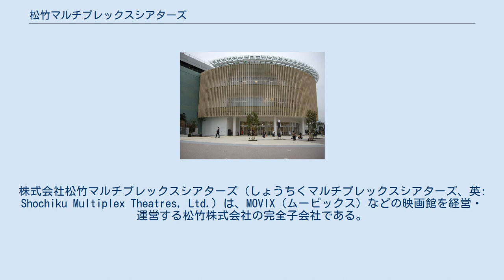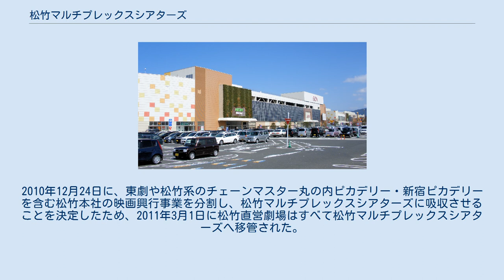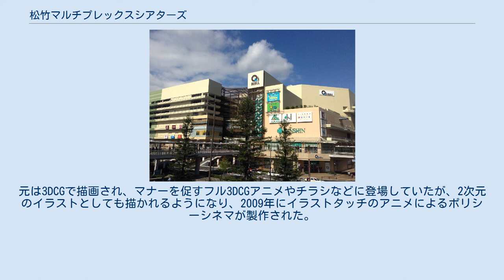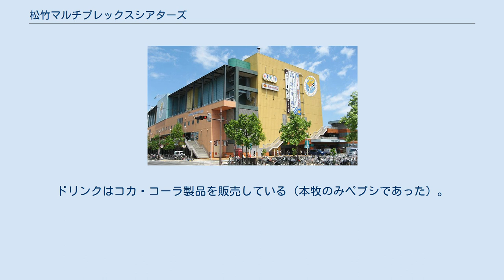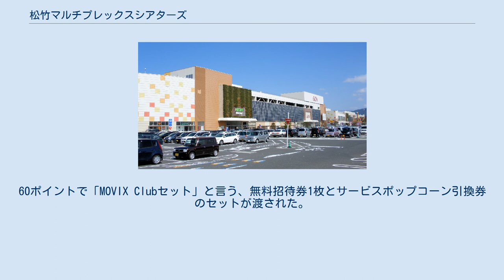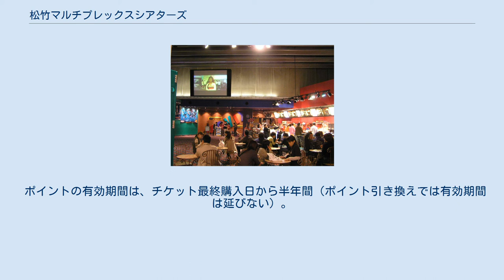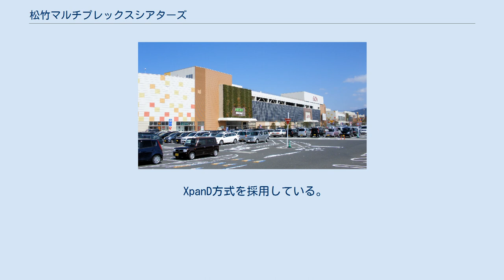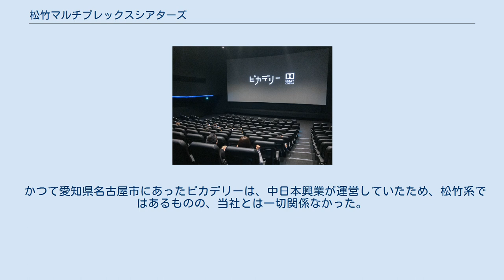松竹マルチプレックスシアターズ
株式会社松竹マルチプレックスシアターズ（しょうちくマルチプレックスシアターズ、英: Shochiku Multiplex Theatres, Ltd.）は、MOVIX（ムービックス）などの映画館を経営・運営する松竹株式会社の完全子会社である。
 現在、北海道と四国を除く地域に25サイトを展開している（共同経営館を除く）。
TOHOシネマズと競合している地域のサイトでは、配給側の意向で東宝邦画系の作品が上映されないためラインナップではやや劣るが、その分ミニシアター系の上映作品が多い。
音作りにはこだわっているとしており、その音響の正確性やサービスの向上に対する姿勢が評価され、週刊ダイヤモンドの顧客満足度調査でシネマコンプレックスにおける1位にランキングされたこともある。
 松竹は国内興行会社としては、シネマコンプレックスへの進出が早く、1990年（平成2年）から海外情報の収集を進め、1996年（平成8年）5月にはMOVIXの運営会社となる松竹マルチプレックスシアターズを設立した。
1号店は1997年（平成9年）3月20日にオープンしたMOVIX六甲（2010年1月31日閉館）である。
当初の目標として、2000年（平成12年）までに10地区100スクリーン、国内のスクリーン数が3000を越えた時点で1割に当たる300スクリーンというものを掲げた。
しかしながら、ノウハウ吸収を目的として合弁契約をしたシネマーク・シアターズとは開発スタンスの違いが原因で合弁契約を解消したり、競合会社の増加によりテナント契約が困難を極めたりしたため、出店計画に若干の遅れが発生した。
現在では松竹の運営するシネマコンプレックスや松竹と他社の共同運営サイトの持分も含めると300スクリーン弱、興行収入は13%弱のシェアを握っており、おおよそ当初の目論見通りとなっている。
 2001年開業の「京都」は松竹発祥の地（新京極通）で旧態化した松竹の上映館を建て直した経緯から松竹本社による直営で、運営を松竹マルチプレックスシアターズが担う関連施設であった。
2010年12月24日に、東劇や松竹系のチェーンマスター丸の内ピカデリー・新宿ピカデリーを含む松竹本社の映画興行事業を分割し、松竹マルチプレックスシアターズに吸収させることを決定したため、2011年3月1日に松竹直営劇場はすべて松竹マルチプレックスシアターズへ移管された。
移管された劇場のサービスは長らく変更されていなかったが、2014年春ごろからメンバーズカードや座席予約についてはサービスが統一された。
コンセッションの統一は行われていない。
 主要ブランドであるMOVIXの看板キャラクターはヒッポコブラザーズという容姿の違う直立2足歩行の3匹のカバ兄弟（パコ・ピコ・ポコ）で、CGデザイナー村松直之の手によるもの。
元は3DCGで描画され、マナーを促すフル3DCGアニメやチラシなどに登場していたが、2次元のイラストとしても描かれるようになり、2009年にイラストタッチのアニメによるポリシーシネマが製作された。
流れるテーマソングは「映画ってたのしーね。」というタイトルで、作曲・歌は福井洋介。
なおプロモーションを兼ねた上映作のタイアップによるものに差し替えられた例がある（2010年12月前後の「相棒 劇場版II」、2012年10月前後の「北のカナリアたち」によるもの）。
CM（シネアド）・マナーアニメと予告編の間に挿入される「MOVIX」ロゴアニメのカットでは下部に「presented by 'SMT'」のキャプションがあったが2006年頃から省かれている。
 サービスとしては、会員システムのSMT Membersや、インターネットチケット購入システムなどがある。
 飲食物は劇場内のコンセッション（飲食売店）で購入した飲食物のみ持ち込みできる。
ドリンクはコカ・コーラ製品を販売している（本牧のみペプシであった）。
 会員システムのMOVIX Clubは入会金が500円必要（年会費等は不要）ではあるが、入会すると白濁リライトカードタイプのポイントカードが渡された。
入会特典として10ポイント貰えた。
ポイントについては、窓口購入だと1本で10ポイント、インターネット予約だと1本で12ポイント付加された（会員本人分だけでなく同伴者分もポイントを付けることができた）。
60ポ...